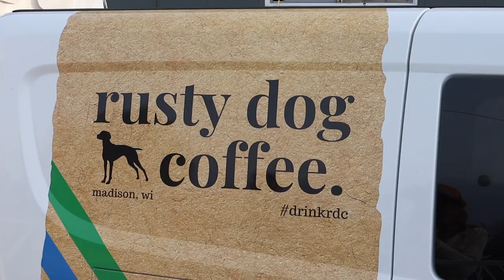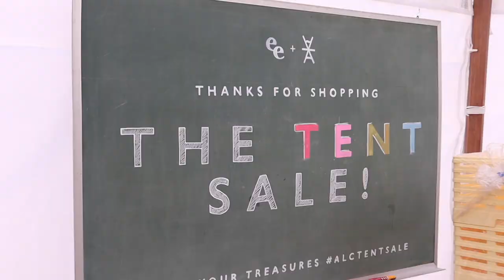Event Essentials + Al A Crate Tent Sale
A shopping experience like no other. A La Crate + Event Essentials Tent Sale...It was my first time and it will now be an annual event for me. Loved all the treasures and Sarah Mullins, the Founder of ALC is simply wonderful! Thanks for letting me take viewers through. this inside look.